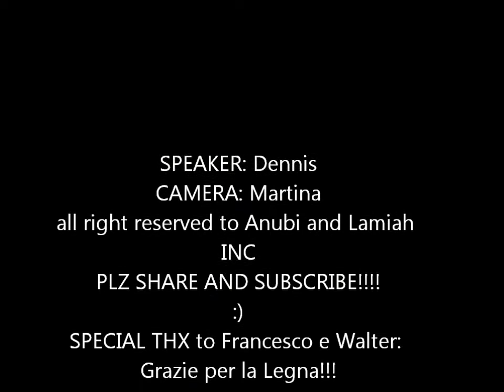Innersight 2013 valutazione rifugio Vualt riserva naturale della Val Alba [sub eng]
ATTENZIONE!
Il video è OUTDATATO(sebbene di poco).

Il rifugio Vualt è forse uno dei più accessibili tra quelli valutati finora. Una volta arrivati a Moggio udinese si prosegue verso Pradis per poi seguire le informazioni recanti la scritta "Vualt- Val Alba". Si arriva ad un parcheggio a 1000 m di altezza. Da li in 30 minuti si è arrivati al rifugio, ottimo punto strategico di partenza per le numerose mete presenti nella riserva. Ed oltre a questo è anche un fantastico rifugio a tutti gli effetti..funzionale e efficiente.
Consigliato!

PS: una menzione speciale ovviamente a Francesco e a Walter(operatori forestali)e un ringraziamento a Stefano Armani e ai suoi colleghi per aver reso la giornata dei nostri cagnoti la più bella della settimana grazia alla minestra di cranio :)

FUOCO: B(abbassato dalla condizione affumicante del caminetto e dai danni sullo stesso)
ACQUA: A(corrente anche d'inverno)
RISTORO: A
PERNOTTAMENTO: B

GLOBALE: A++(determinato dall'accessibilità e dalle condizioni generali di manutenzione)

Per ulteriori info seguiteci o contattateci!